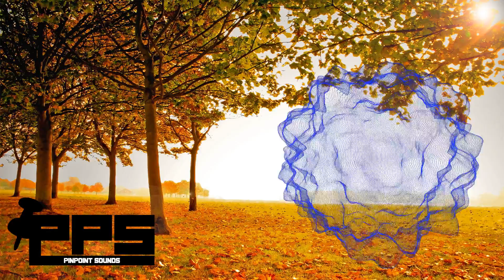Tobu - Colors - PinPoint Sounds